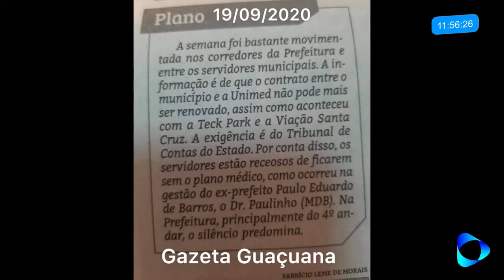Prefeito Walter Caveanha responde sobre a UNIMED dos servidores de Mogi Guaçu